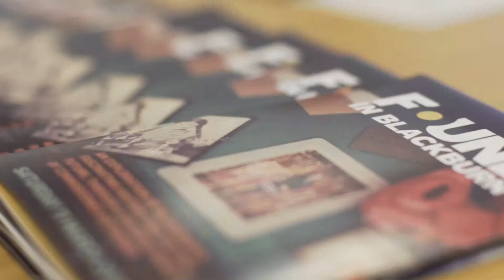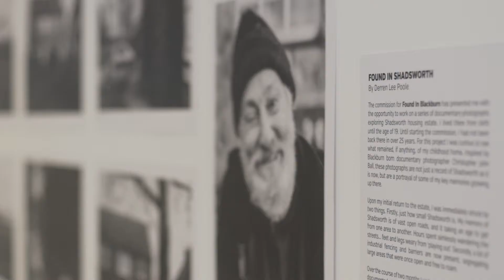Found In Blackburn